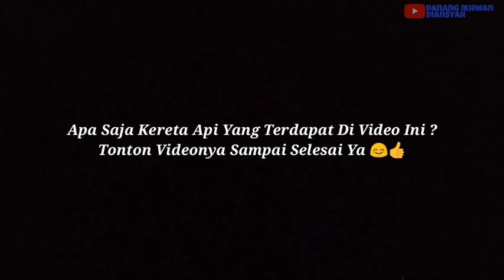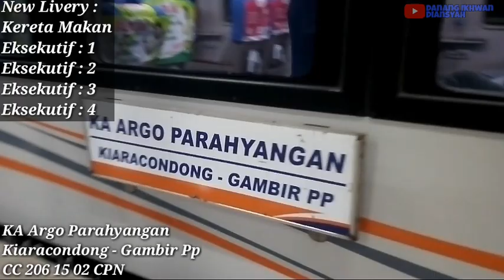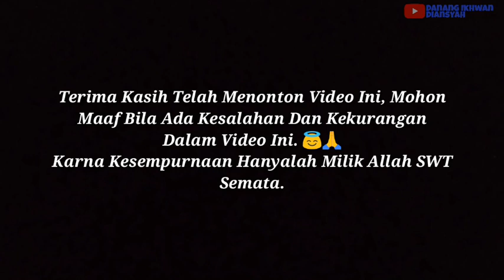KA GUMARANG, BOGOWONTO, JAYABAYA - Kompilasi Hunting Kereta Api Spesial New Livery Tahun 2020 (13)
Kali Ini Saya Akan Menampilkan Kompilasi Kereta Api New Livery Selama Tahun 2020🚅

Video Ini Merupakan Part 13 Dari Kompilasi Kereta Api New Livery Pada Tahun 2020.

Bagi Yang Belum Menonton Part 1,2,3,4,5,6,7,8,9,10,11 Dan 12 Nya, Silahkan Ditonton Terlebih Dahulu Ya 👍😊

Pergantian Livery Kereta Api Ini Dimulai Secara Bertahap Di Semua Rangkaian Kereta Api.

Pergantian Livery Kereta Api Kali Ini Dari Semula Livery Selendang Pecut (Lama) Ke Livery New Stainless Steell (Baru).

Livery Yang Terbaru Sendiri Diadopsi Dari Livery Kereta Yang Bermodel Stainless Steell. Tetapi Ada Perbedaan Livery Yang Baru Ini Pada Rangkaian Kelas Eksekutif Dan Kelas Ekonomi, Kelas Bisnis.

Perbedaannya Terletak Pada Model Liverynya, Bila Kelas Eksekutif Modelnya Seperti Ombak Yang Bertemu Di Bagian Tengah Kereta.

Sedangkan, Rangkaian Kelas Ekonomi Dan Kelas Bisnis, Memakai Model Garis Memanjang Dari Ujung Rangkaian Sampai Ke Ujungnya.

Kira-Kira Seperti Apa Kereta Api Yang Sudah Memakai New Livery Pada Kali Ini ? Tonton Videonya Sampai Selesai Ya 👍😊